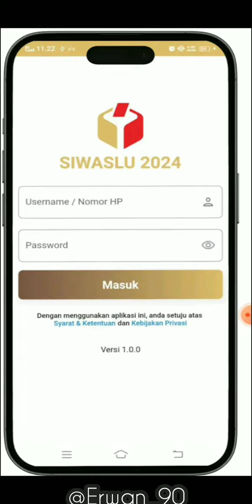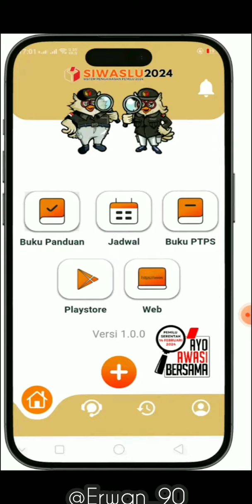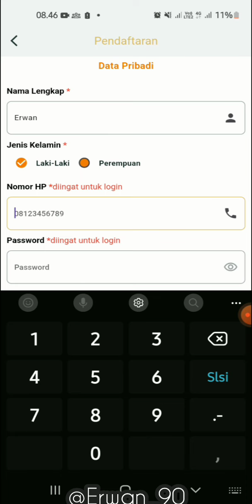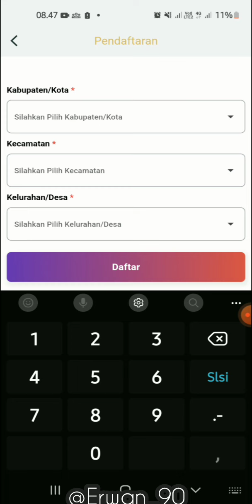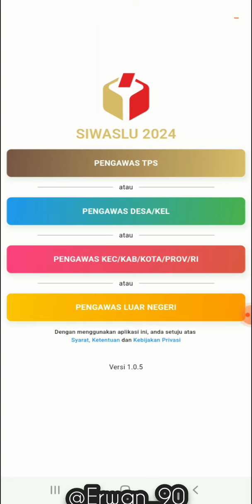Cara Install Dan Daftar Akun SIWASLU 2024 Untuk Pengawas TPS Dan PKD PEMILU 2024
Cara Install Dan Daftar Akun SIWASLU 2024 Untuk Pengawas TPS Dan PKD